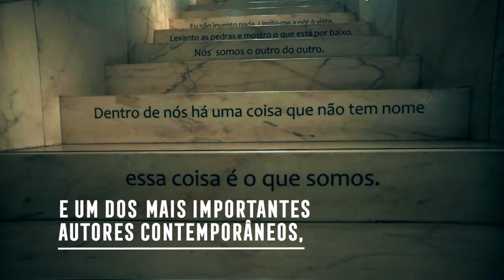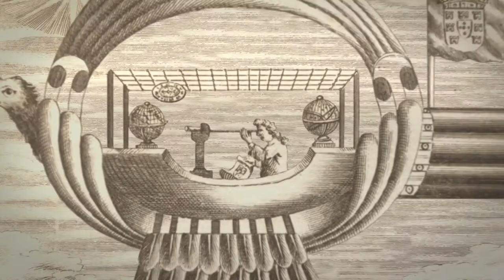Lisbon Stories | Rota do Saramago (PT)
Biografia José Saramago
José Saramago nasceu a 16 de novembro de 1922 em Azinhaga, uma aldeia do Ribatejo tão modesta como a sua família. Apesar de ter crescido numa casa sem livros, cedo se apaixonou por eles. O seu primeiro contacto com a literatura aconteceu na escola, mas depois, quando teve de deixar os estudos para trabalhar como serralheiro mecânico, a sua óbvia atração pelas letras levou-o a frequentar com assiduidade a biblioteca municipal.

A curiosidade intelectual fez do jovem Saramago um autodidata e também um homem comprometido com as causas do seu tempo. Opositor ao regime salazarista, aderiu ao PCP em 1969. Foi também um acérrimo crítico da Igreja Católica, alvo preferencial de algumas das obras que viria a escrever, como “Memorial do Convento” (1982), “O Evangelho Segundo Jesus Cristo” (1991) e “Caim” (2009).

Até se consagrar inteiramente à carreira literária, algo que sucedeu a partir de 1976, o escritor conheceu várias profissões. Foi desenhador, funcionário da saúde e da previdência social, tradutor, editor e jornalista.

O seu primeiro romance, “Terra do Pecado”, data de 1947. Passariam 19 anos até voltar a publicar, desta feita um livro de poesia, “Poemas Possíveis”. Nos anos que se seguiram a sua produção literária foi regular e diversificada, com obras que se destacaram em áreas tão distintas como poesia, romance, conto e teatro.

Como romancista o autor consagrou-se ao receber o prémio Cidade de Lisboa com a sua obra “Levantado do Chão”, que se tornou um best-seller internacional. Com o romance “Memorial do Convento” (1982), considerado a sua obra mais icónica, recebeu o prémio do Pen Clube Português. “O Ano da Morte de Ricardo Reis” (1984) foi distinguido com o Prémio da Crítica, o Prémio Dom Diniz, o prémio do jornal The Independent e novamente com o prémio do Pen Clube Português.

Um ano depois o escritor é agraciado com o grau de Comendador da Ordem Militar de Sant’Iago da Espada (em 1998 seria elevado a Grande-Colar da mesma Ordem, honra geralmente reservada a Chefes de Estado). Em 1995 recebe o mais alto galardão das letras portuguesas, o Prémio Camões, e três anos depois é distinguido com o Nobel da Literatura.

Com a sua obra traduzida em 42 línguas, o autor vê-se reconhecido pelo cinema a partir de 2008, quando o seu romance “Ensaio Sobre a Cegueira” (1995), sob a direção de Fernando Meirelles, é adaptado para a grande tela. Segue-se, em 2010, a conversão para cinema de um conto retirado do seu livro “Objeto Quase”, que deu origem ao filme “Embargo”, do realizador português António Ferreira.

Casado em segundas núpcias com a jornalista espanhola Pilar del Rio, Saramago decidiu fixar residência a partir de 1993 na ilha de Lanzarote, no arquipélago das Canárias. Sempre atento ao mundo que o rodeava, a sua consagração literária nunca o impediu de se dedicar às causas que o moviam. Em 2007 constituiu a Fundação José Saramago para a defesa e difusão da Declaração Universal dos Direitos Humanos e dos problemas do ambiente, mas não viveu a tempo de assistir à sua inauguração, em 2012, na Casa dos Bicos, em Lisboa.

Faleceu em Espanha, a 18 de junho de 2010, mas a fundação com o seu nome mantém o seu projeto cultural e social vivo, sob a presidência da sua mulher, Pilar del Rio.